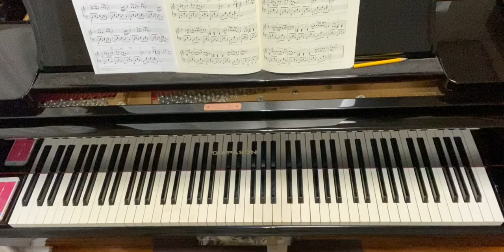イマジン,ジョン•レノン,おとなのためのピアノ曲集,ポピュラー編2,Imagine,John Lennon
Imagine
John Lennon

もしも、全ての人間が平和に暮らしていたら。
ドラえもんの「もしもボックス」があったら、これ願ってみたい。